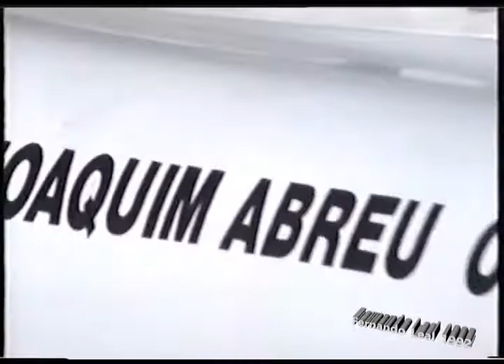Lousada 1992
Ralicross de Lousada 1992
Campeonato Nacional
Fernando Leal - BMW 323i